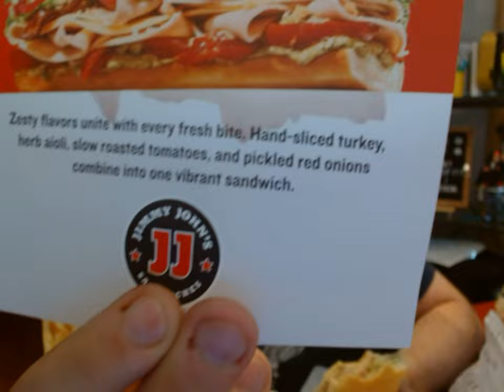Jimmy John's Zesty Garden Turkey Club Review